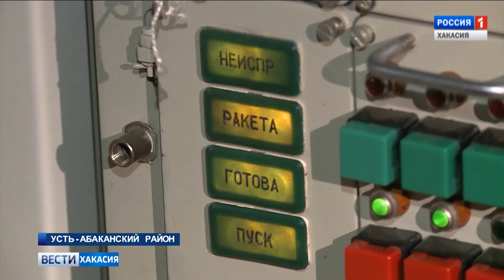В Хакасии заканчивают развертывание зенитно-ракетного комплекса С-300. 02.02.2017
Строительство военного городка на месте дислокации зенитно ракетного  комплекса в Хакасии завершится в июле. Там будут нести службу 300 солдат со всей России. Власти Хакасии непосредственно поддерживают строительство.